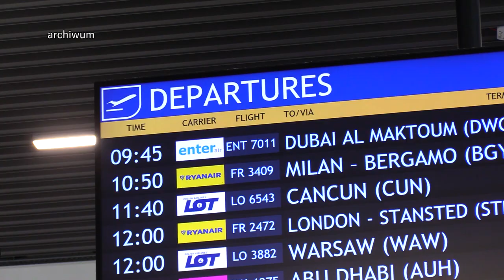Kolejne rekordy na katowickim lotnisku 10.04.2024